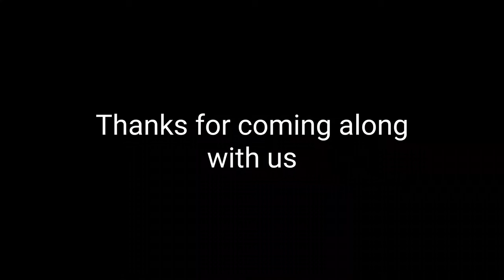The second night of our Easter camping trip, at Happy Healthy Valley Campsite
our second night camping with Sally-Anne and our our westie kids.

here is the link to the first night